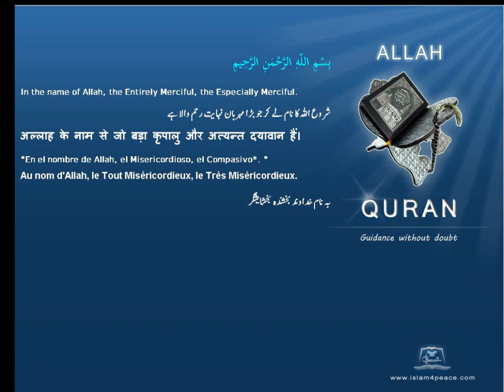Quran Urdu Only 102 التكاثر At Takaathur CompetitionMeccanIslam4peace com